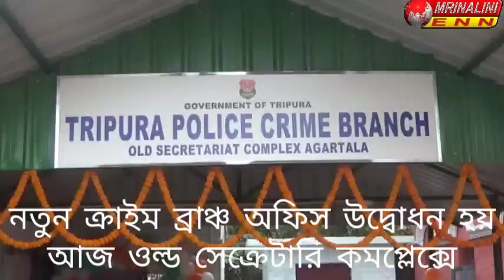নতুন ক্রাইম ব্রাঞ্চ অফিস উদ্বোধন হয় আজ ওল্ড সেক্রেটারি কমপ্লেক্সে।।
উপস্থিত ছিলেন ভি এস যাদব সহ আরো অন্যান্যরা